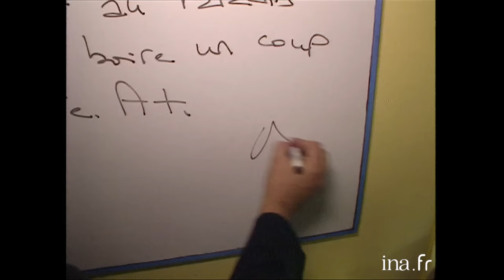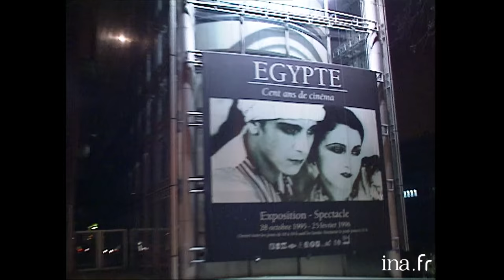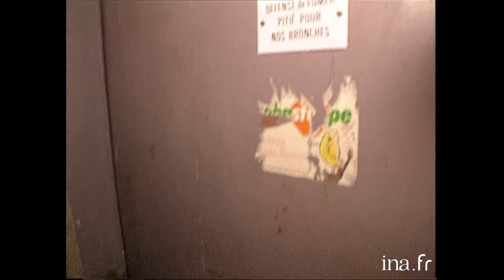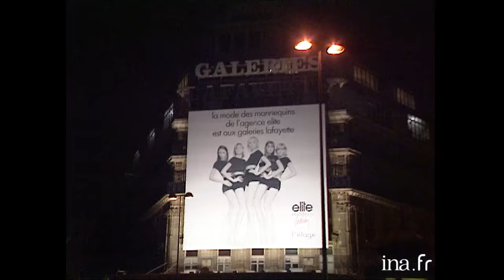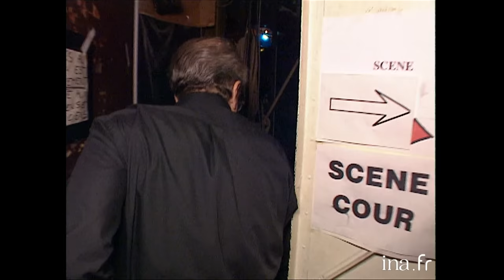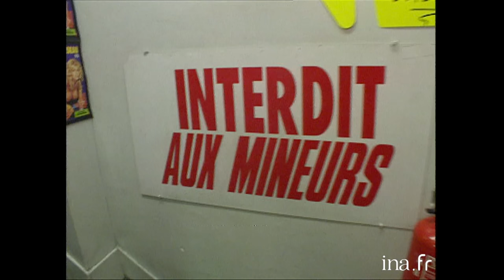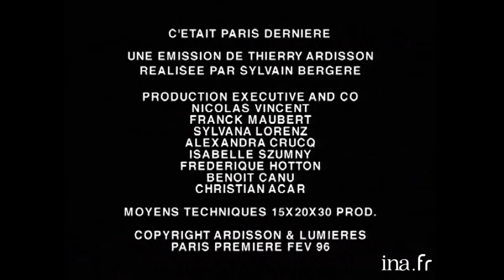Paris Dernière #22 avec Jean-Pierre Coffe, Jamel Debbouze | INA Arditube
Paris Dernière | Paris Première | 24/02/1996
Suivez Thierry Ardisson dans Paris, pour « Paris Dernière » Au programme : Jean-Pierre Coffe, Anton Solomoukha, Michel Legrand, Fernando Arrabal, Jamel Debbouze et Véronique Lefay.

 00:00 • Thierry ARDISSON écrit sur un tableau "Bébé, je suis allé au Paradis Latin pour boire un coup avec Coffe. A+" puis quitte son appartement.
 01:59 • Thierry ARDISSON arrive au cabaret de music-hall, le "Paradis Latin" et rejoint Jean-Pierre COFFE dans les loges. Il explique que peu importe ce qu'il se passe dans la vie des artistes, quand ils sont en représentation, "le sourire est toujours vrai". Jean-Pierre COFFE monte dans la salle et est ému d'y être.
 06:38: Installé à une table, Jean-Pierre COFFE dit au serveur qui demande qui goutte le vin: "Jeune homme, quelle question !", puis le questionne sur ce que les gens boivent. Jean-Pierre COFFE et Thierry ARDISSON parlent de cocktails. Jean-Pierre COFFE adore le vin et dit que contrairement à l'amour si tu le choisis bien tu ne peux jamais être déçu. Il raconte une anecdote où il avait acheté un bordel à Tours. Il parle du rapport qu'a Gérard DEPARDIEU avec l'alcool. Il parle de la différence entre être saoul et être ivre. Il raconte une anecdote d'un vin bu avec Carmet.
   Jean-Pierre COFFE parle du lieu et dit que c'est le dernier cabaret de ce genre. Il évoque Alcazar.

 15:54 • Anton SOLOMOUKHA accueille Thierry ARDISSON dans son atelier où il peint. Plusieurs femmes en peignoir ou long manteau sont là pour son inspiration. Anton SOLOMOUKHA parle de l'une d'entre elles et la touche sous son peignoir. Il montre ses tableaux. Une des femmes fouette Thierry ARDISSON (hors champ). Anton SOLOMOUKHA parle de l'Ukraine.

 20:39 • Thierry ARDISSON retrouve Michel LEGRAND dans des loges pendant que ses fans font la queue dans l'escalier pour avoir un autographe.
   Michel LEGRAND se rend dans la salle de spectacle.
   Michel LEGRAND joue un bout de "Les moulins de mon coeur". Michel LEGRAND dit que dès qu'il y a un sujet en rapport avec les juifs, c'est toujours à lui qu'on vient demander la musique. Il parle de ce que les américains disent de lui. Il parle de son enfance. Il a toujours aimé le piano. Il évoque sa soeur qui chante. Michel LEGRAND et Thierry ARDISSON parle des groupes de chanteurs à cappella comme Take 6
   Michel LEGRAND à propos de sa rencontre avec Jacques DEMY.
   Michel LEGRAND joue un extrait de la B.O des parapluies de Cherbourg.

 31:46 • Fernando ARRABAL accueille Thierry ARDISSON dans un appartement où se trouvent des peintures. Fernando ARRABAL parle de son entrevue avec le roi d'Espagne.
   Par rapport à la partie d'échec entre Kasparov et un supercalculateur IBM ("Deep Blue"). Fernando ARRABAL trouve Kasparov nul et argumente.
 36:09: Fernando ARRABAL dit que ce lieu n'est pas chez lui. Beaucoup de tableaux sont exposés dont certains qu'il a fait faire comme celui avec des dictateurs (Hitler, Mussolini...) et une femme nue attachée au milieu. Fernando ARRABAL montre des tableaux de Roland TOPOR qu'il dit ne pas avoir accepté de lui faire des tableaux commandés, tout comme Pablo PICASSO. Il montre d'autres tableaux dont du René MAGRITTE. Il montre des "livres conceptuels".

 40:32 • Thierry ARDISSON entre dans un bar et rencontre Jamel DEBBOUZE qui commence avec un sketch sur les journalistes. Il inclut Thierry ARDISSON dans son sketch.
   Jamel DEBBOUZE répond aux questions à propos de qui il est, sur quoi il écrit ses sketchs. Il dit que son sketch sur les journalistes est inspiré de faits réels. Jamel DEBBOUZE parle de sa ville Trappes et n'aime pas trop ce qu'elle devient. Il parle du concept des "grands frères" à Blois auquel il croit.
 47:13 • Thierry ARDISSON rencontre Véronique LEFAY, actrice pornographique, dans l'escalier d'un studio de tournage. Elle parle de gang bang.